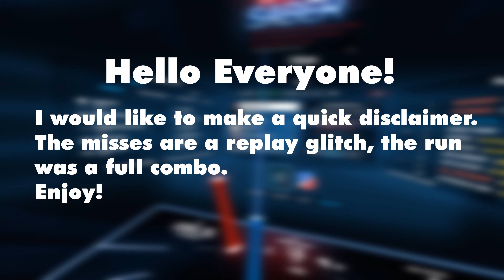I won a ThrillSeeker tournament??? | Beat Saber Tournament Finals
Lot of fun this! 60 people down to 20, then down to two! And this was the song in the finals, every song before this being an OST song.
Felt awesome to take part, and well played to everyone that did.